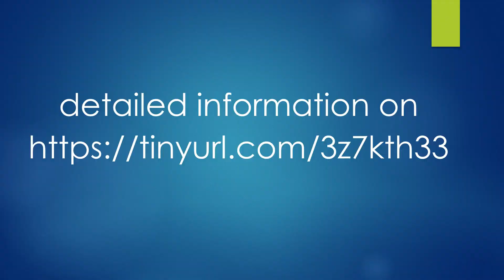france provence alpes cote d'azur region world heritage sites